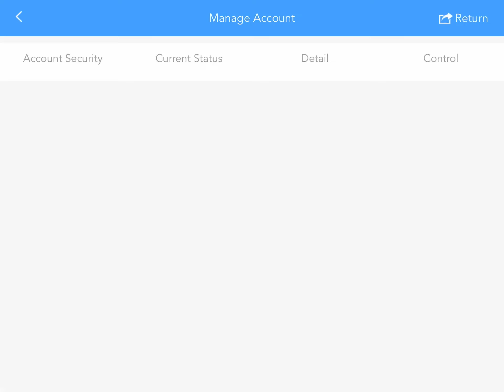Devil May Cry: Peak Of Combat - Chapter 4 (IOS)